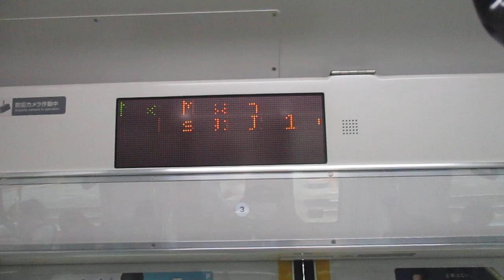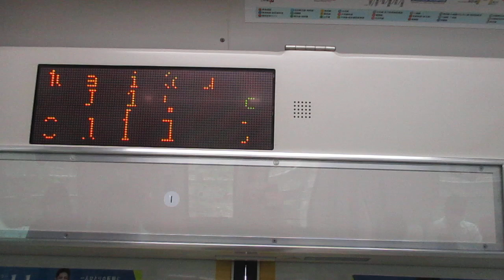【小田原～熊谷間快速運転、運転区間は小田原～高崎間】湘南新宿ライン高崎線直通特別快速高崎行きE233系3000番台U230編成+U627編成15両 武蔵小杉駅発車